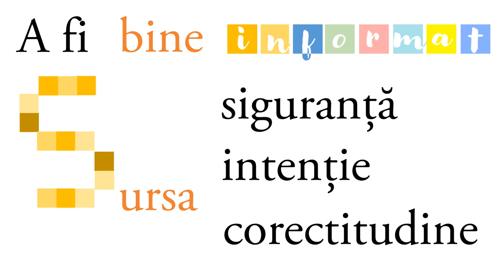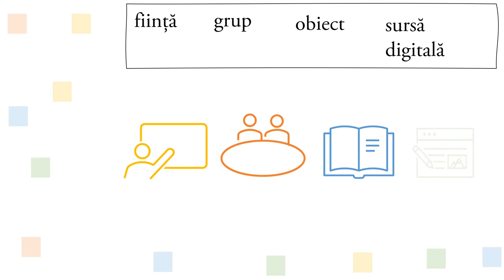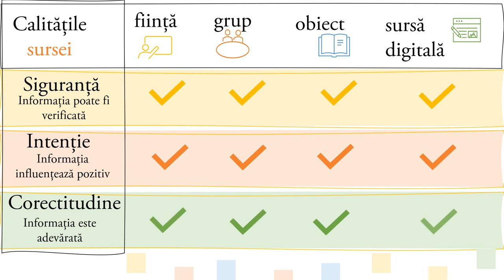Bine informat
Resursa descrie conceptul de sursă de informare (ființă, obiect, grup, sursă digitală) din perspectiva gradului de încredere pe trei direcții: siguranță, intenție și corectitudine. Exercițiul cuprins propune analiza, la alegere, a patru tipuri de surse de informare, după cele trei criterii ale gradului de încredere pe care îl poate avea o sursă de informare.